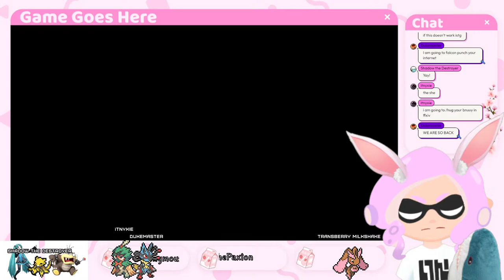Strawberry Milk Bunny can actually progress the MSQ!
I have spent many hours levelling up off stream, so I can now continue the MSQ (hopefully)

Check out the discord to possibly revive it from its current state

You don't have to in the slightest, but if you want to be a cool person that is very very cool, I have a donate thing or !donate in chat!